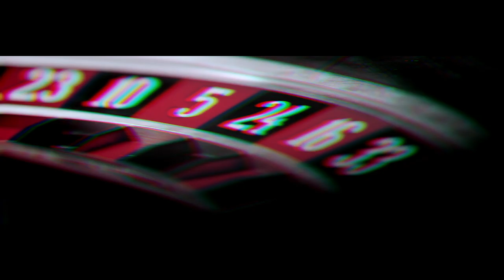[Teaser] 레이디스 코드(LADIES’ CODE) "SET ME FREE" #1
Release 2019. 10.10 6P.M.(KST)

LADIES' CODE Official Channel / 레이디스 코드 공식 페이지

Polaris Entertainment Official Channel / 폴라리스 엔터테인먼트 공식 페이지